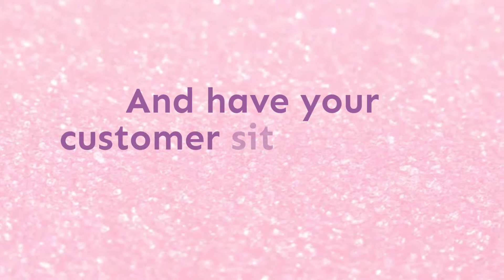Pedi Fizzies by fresh bombs